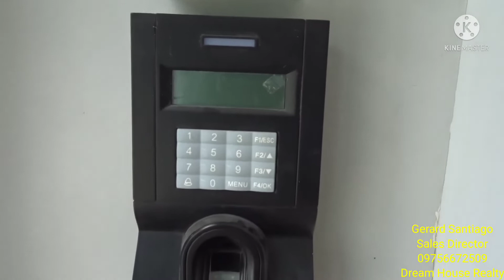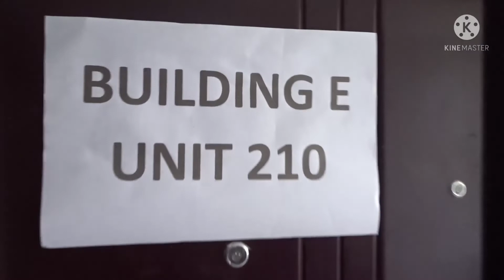THE GARDEN HEIGHTS MIDRISE CONDO ACTUAL TURN OVER UNIT IN TANZA CAVITE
Hanap nyo ba ay Mura at Magandang CONDO at BAHAY para sa magandang BUHAY😍

 🏢GARDEN VILLAS HEIGHTS🏢
Brgy. Punta 1, Tanza Cavite

🔰Flood free
🔰Along the road location
🔰Garden plaza mall
🔰Iris Telekom, INTERNET PROVIDER from Subdivision
🔰Gomplete & Good Amenities /24hrs security
🔰Relax in comfort
🔰Modern and Quality Homes and Breathtaking
🔰Through PAG-IBIG

🌺1 BEDROOM🌺
With cabinets
with glass in Toilet and Bath

At di ka na lalayo dahil may
Soon to Rise @the Vicinity
✅ 🍟McDonald's
✅ Savemore
✅ School
✅ Wet and Dry market

GERARD SANTIAGO
SALES DIRECTOR
DREAM HOUSE REALTY